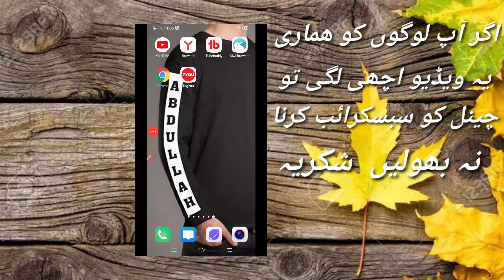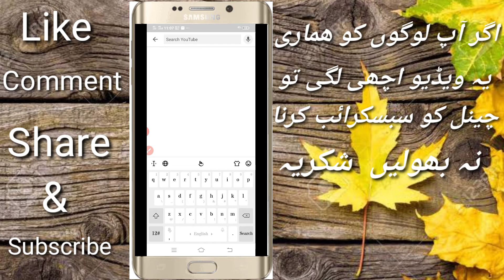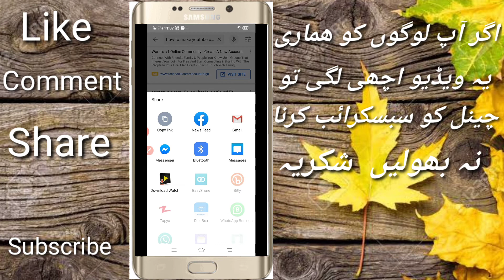🔴 Live Prove | How to increase watch time | How To Complete 4000 hours in 30 days |All in one tricks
In this video I will tell you how you complete your 1000 subscribers and 4000 hours watch time in just 10 days
Is video main main apkO bataonga k ap Kis Tarhan apny 1000 subscribers or 4000 ghanty ka task time 10 din main kesy pura kr sakty hen